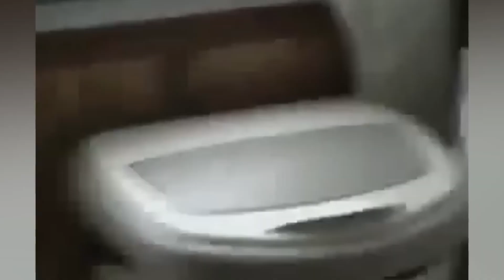Damn Nature You Crazy | Insane Animal Fails /Animal Fails Compilation! #18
story I bring carries a good message about this life: This message is sent to everyone, emphasizing the importance of love and care for animals. Consider our relationship with the animal world and always treat them with compassion and respect. We have the power to make this world a better place for both humans and animals when we love and help them.
This video is meant to convey a message. All actions in the video are intentionally choreographed to convey the message of life.
I hope you understand and sympathize with the characters

We will follow your request immediately. ► Some content in the video is taken from the following addresses: